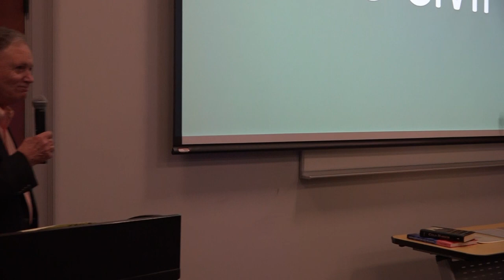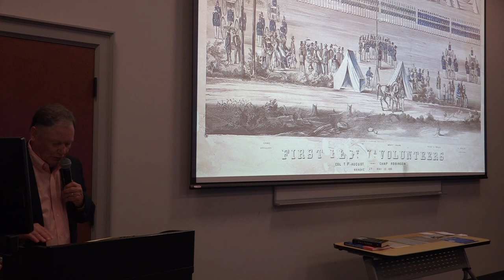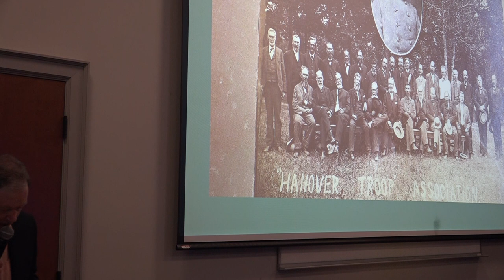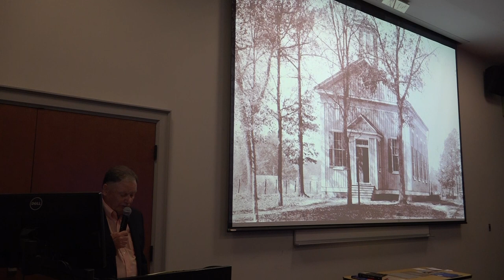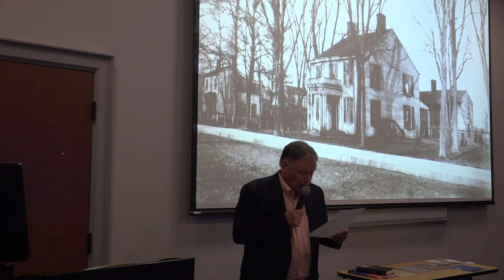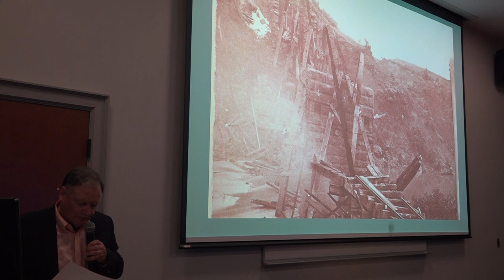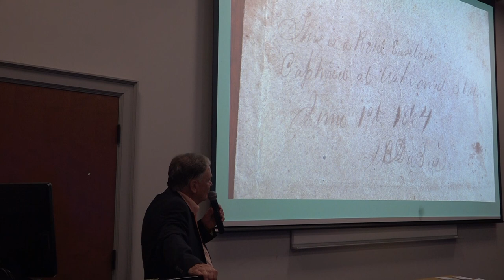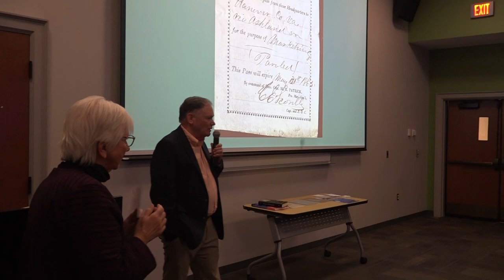Ashland Museum History Talk: Woody Tucker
Life-long resident and Ashland Museum board member Woody Tucker discusses Ashland, Virginia during the Civil War.